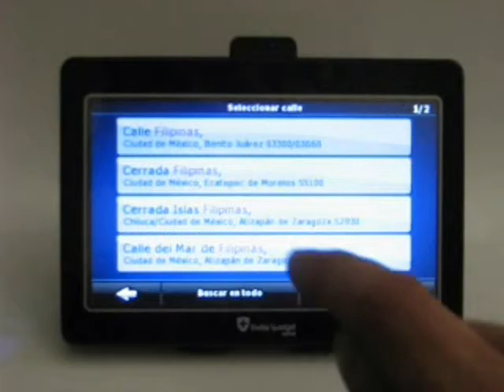ML 48636409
Video Migrado